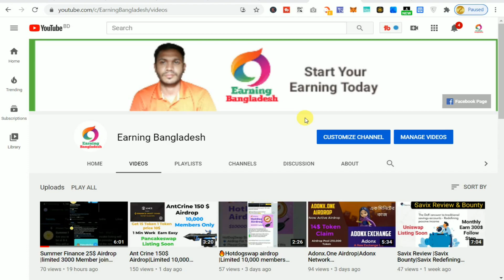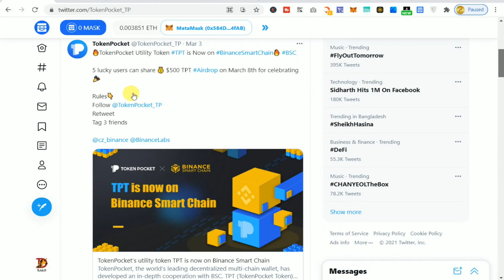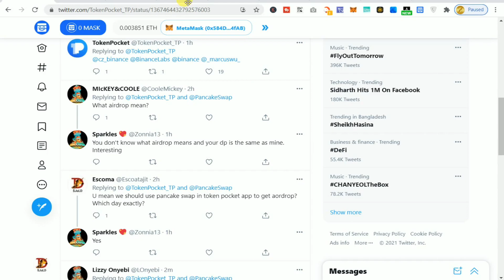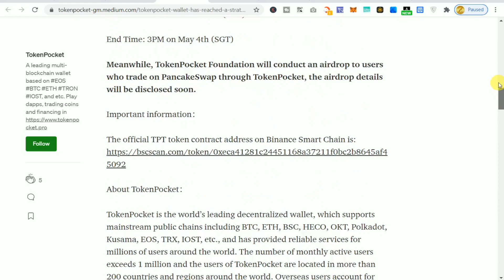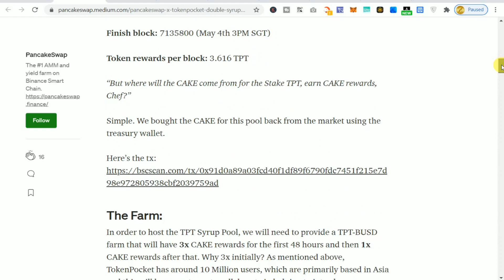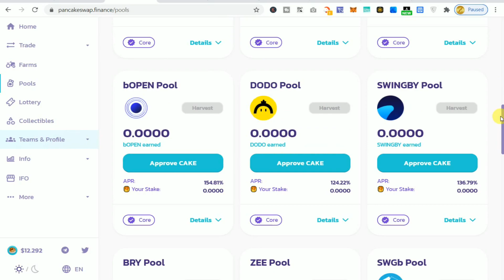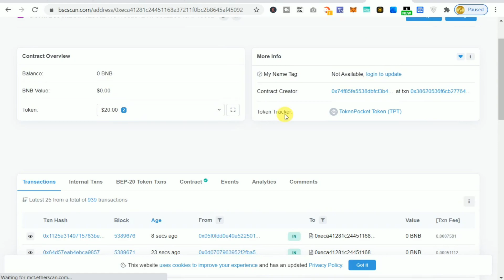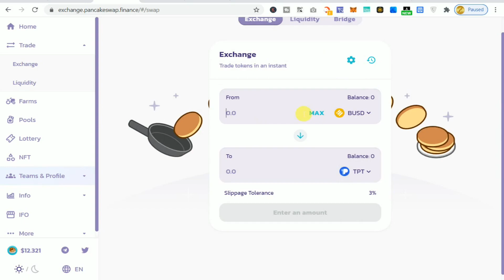Token Poket Token Earn From Pancakeswap Exchange |Just Staking To Earn |Earning Bangladesh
Don't Miss Big Airdrop Chainge Finance & Arrano Network
আর্নিং বাংলাদেশ earningbangladesh earning bangladesh best bangla crypto channel best bounty channel Best Crypto Bounty 2021 Best Crypto Bounty Channel
এই ভিডিওতে আমি আপনাদের দেখাবো কিভাবে আপনি খুব সহজে আপনার হাতে থাকা স্মার্টফোন বা পিসি ইউজ করে token poket token earn from pancakeswap exchange   করতে পারবেন |

 Information  Sites

💥💥 Adonx.One Exchange Airdrop 💥💥

Airdrop, Join now (210,000 pool Token)

🔥 Free Earn Unlimited Ethereum 🔥

🔥 Free Earn Unlimited Bitcoin 🔥

🔥 Chainge Finance Airdrop 🔥

🔥 Arrano Network Airdrop 🔥

100 ANO Sign up Bonus

Arrano Network native defi
ANO Airdrop has 5000000 ANO in giving. scrach card and earn more many ways It's big don't miss it

Optional🔥
Refer your friend
 and Get 100 ANO

*Publish Earn

Arrano Launchpad decentralized funding platform for startups.

Note: March Listing Exchange

If You Want To Earn Money From Cryptocurrency Site Just Active Our YouTube Channel

.SUBSCRIB .LIKE .

✅✅Active Bounty Videos ✅✅

token poket token bsc network
Token Poket Token Earn From Pancakeswap Exchange
Just Staking To Earn
Earning Bangladesh

Earning Bangladesh
Swirge Network Airdrop
Swirge Network Airdrop token sell
Swirge Network  Token Sell
restact Finance Airdrop
Simple Twitter and Telegram Task
Earning Bangladesh

Chainge Finance Airdrop
Arrano Network Airdrop
Earning Bangladesh
Earning Bangladesh
Chng Token Airdrop
Best Crypto Airdrop 2021
Best Crypto bangla channel
best bangla crypto channel
Best Crypto Bounty Channel
Live Proof SafePal Airdrop
SFP  Token Sale Start Binance
SFP Unlock Before 9th August 2021
Earning Bangladesh 2021
EarningBangladesh,
earning bangladesh,আর্নিং বাংলাদেশ,
আর্নিংবাংলাদেশ,
earningbangladesh,
আর্নিং বাংলাদেশ,
earning bangladesh 2020
youtube earning bangladesh